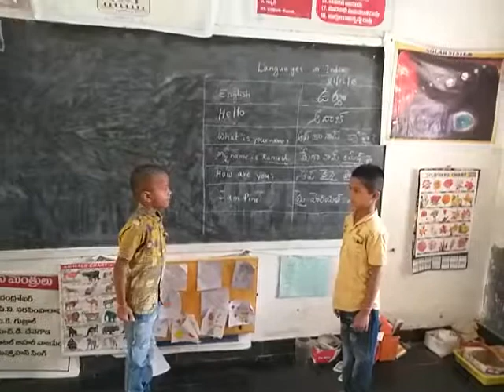21 December 2018